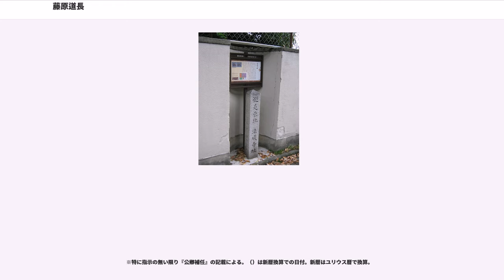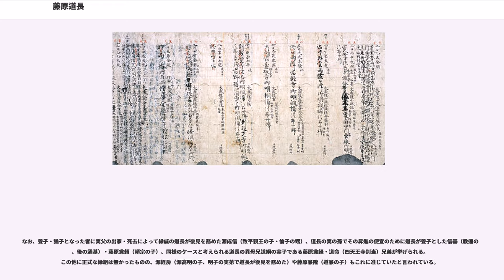藤原道長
藤原 道長（ふじわら の みちなが）は、平安時代の中期の公卿。藤原北家、摂政関白太政大臣・藤原兼家の五男（または四男）。後一条天皇・後朱雀天皇・後冷泉天皇の外祖父にあたる。

父・兼家が摂政になり権力を握ると栄達するが、五男であり道隆、道兼という有力な兄がいたためさほど目立たない存在だった。しかし兼家の死後に摂関となった道隆が大酒、道兼が伝染病により相次いで病没。後に道隆の嫡男・伊周との政争に勝って左大臣として政権を掌握した。

一条天皇に長女の彰子を入内させ皇后（号は中宮）となす。次の三条天皇には次女の妍子を入れて中宮となす。だが三条天皇とは深刻な対立が生じ天皇の眼病を理由に退位に追い込み、彰子の生んだ後一条天皇の即位を実現して摂政となる。1年ほどで摂政を嫡子の頼通に譲り後継体制を固める。後一条天皇には四女の威子を入れて中宮となし、「一家立三后」（一家三后）と驚嘆された。さらには、六女の嬉子を後の後朱雀天皇となる敦良親王に入侍させた。晩年は壮大な法成寺の造営に精力を傾けた。

康保3年（966年）、京都に生まれる。同母の兄姉に道隆・道兼・超子（三条天皇母）・詮子（一条天皇母）らがいる。

祖父・師輔は村上天皇の治世を右大臣として支えた実力者で、娘の中宮・安子が後の冷泉天皇、円融天皇を生んだことで外戚として立場を強化した。これにより、師輔の家系の九条流は本来嫡流であるはずの兄の実頼の家系（小野宮流）よりも優位に立つことになる。

天禄元年（970年）、摂政・太政大臣だった実頼が死去すると師輔の長男の藤原伊尹が摂政となるが、2年後に急死してしまう。後継を次男の兼通と三男の兼家が争うが、結局兼通に関白が宣下される。兼通と兼家は不仲で、兼家は不遇の時期を過ごすことになる。貞元2年（977年）に兼通は病死するが死ぬ寸前に兼家を降格させることまでしている。

兼通の最後の推挙により小野宮流の藤原頼忠が関白となったが、天元元年（979年）に頼忠は兼家を右大臣に引き上げてやり、ようやく不遇の時期を脱した。次女の詮子を円融天皇の女御に入れ、天元3年（980年）に第一皇子・懐仁親王を生んだ。

同年正月、15歳にして従五位下に初叙した。その後、侍従を経て右兵衛権佐となる。

永観2年（984年）、円融天皇は花山天皇（冷泉天皇の皇子）に譲位し、東宮には詮子の生んだ懐仁親王が立てられた。兼家は懐仁親王の早期の即位を望んだため、寛和2年（986年）6月に兼家と三男の道兼が中心となって策謀を仕組み、花山天皇を唆して内裏から連れ出し出家退位させてしまう（寛和の変）。この事件の際に道長は天皇の失踪を関白・頼忠に報告する役割を果たした。

速やかに幼い懐仁親王が即位（一条天皇）して、外祖父の兼家は摂政に任じられた。兼家は息子らを急速に昇進させ、道長も永延元年（987年）には従三位に叙し、左京大夫を兼ねた。翌永延2年（988年）正月、参議を経ずに権中納言に抜擢された。

これより以前に、道長は左大臣・源雅信の娘・倫子と結婚し、永延2年（988年）には長女彰子が雅信の土御門殿で誕生している。続いて安和の変で失脚した左大臣・源高明の娘・源明子も妻とした。

正暦元年（990年）正月、正三位に叙せられる。7月、兼家が死去し、長男の道隆が後を継いで関白、次いで摂政となった。同年10月、摂政道隆の娘・定子立后に際し、道長は中宮大夫に任ぜられた。翌正暦2年（991年）、権大納言、次いで正暦3年（992年）、従二位に叙せられる。

一方、道隆の嫡男の伊周は、正暦3年、正三位権大納言、正暦5年（994年）には道長を凌いで内大臣に任じられ、父の後継者に擬されていた。また、一条天皇の定子への寵愛も深く、そのために兄の伊周への信任も殊の外厚かった。

長徳元年（995年）4月、都で赤斑瘡（「あかもがさ」。今でいう「はしか」）が猛威をふるい、公卿たちも次々に死去した。その最中に関白道隆も病に倒れるが、これは疫病ではなく普段の大酒が原因で道隆は天皇に後継の関白として伊周を請うが許されず、病中の内覧のみが許された。道隆が死去するとその弟の道兼に関白宣下されるが、道兼は就任僅か数日で病で死去し「七日関白」と呼ばれた。

『大鏡』などによると伊周は自らが関白たらんと欲し、一条天皇の意中も伊周にあった。一方、道長は伊周が政治を行えば天下が乱れると考え、自らが摂関になろうとした。一条天皇の母后・東三条院（詮子）はかねてより弟の道長を愛し、逆に甥の伊周を...